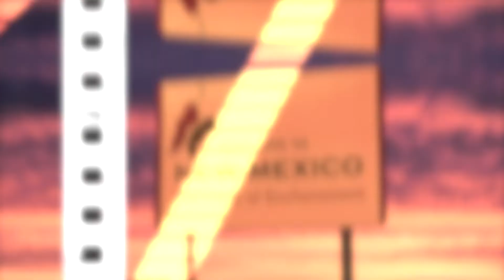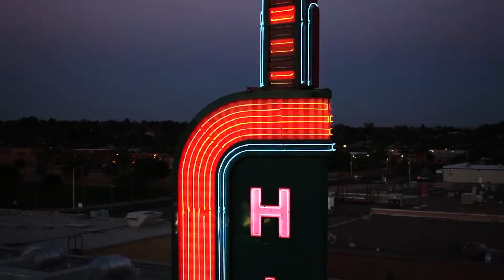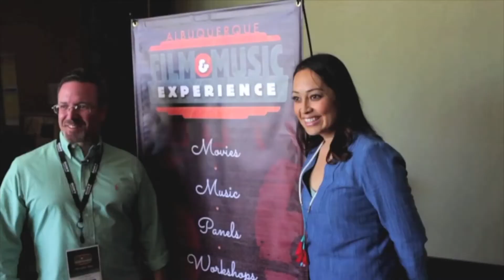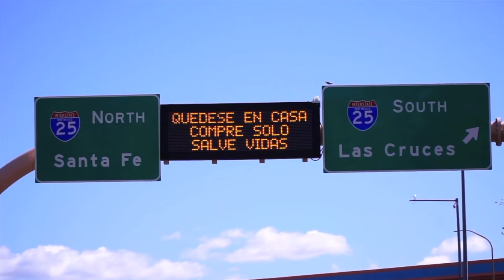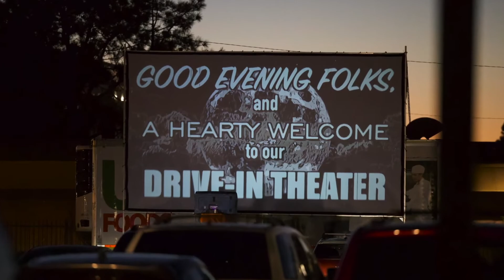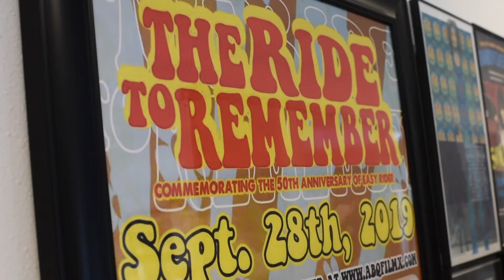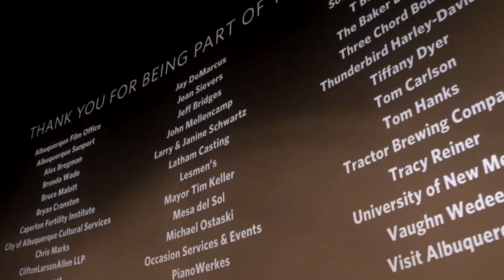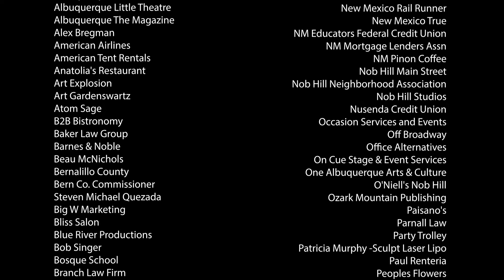The Road MOST Travelled - AFMX Tenth Anniversary Video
AFMX is proud to present our 10th Anniversary mini-documentary. Get just a small taste of our rich history as we celebrate the previous nine years leading up to the return to in person festivities September 13-18th!

Purchase tickets to this year's event!